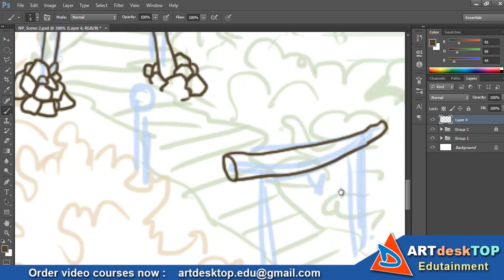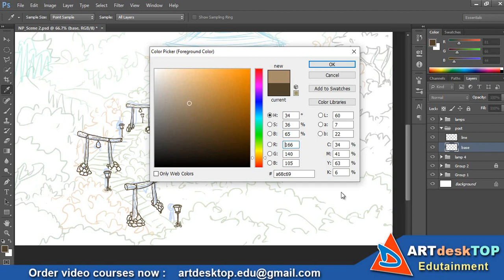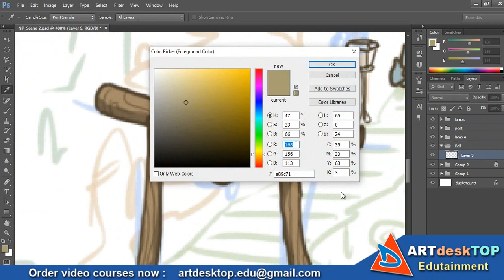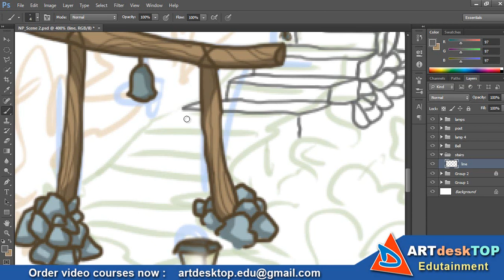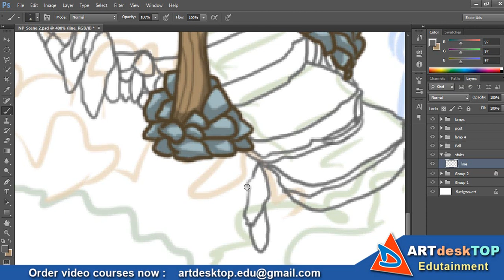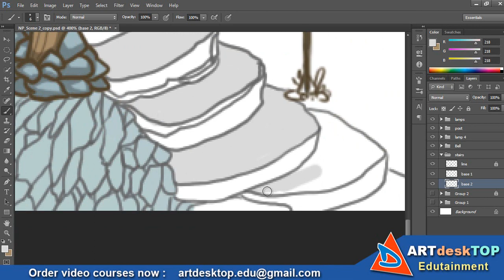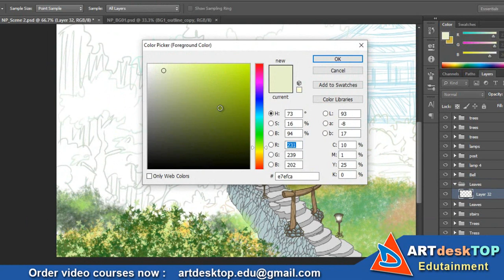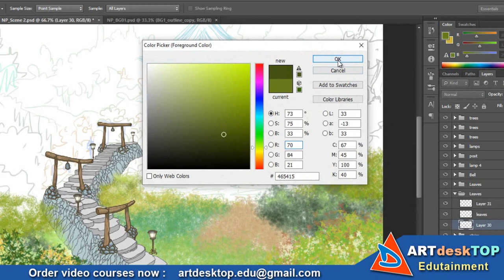Japanese BG Demo - Part 1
Creating Japanese background for Student Project!
In this demo we will show the process how we work especially on layers.

Please check our NFT Art works!

Follow Us on:
Blog Discussion: